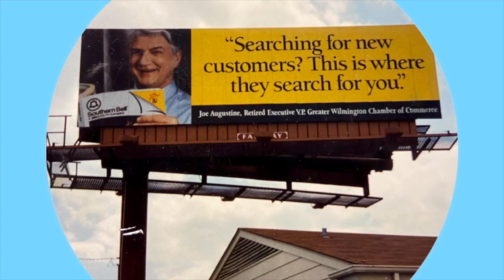Joe Augustine Tribute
A video tribute to Joe Augustine created by members of his family.